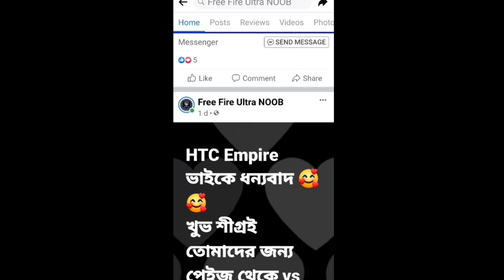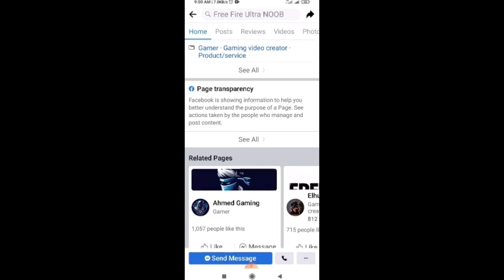বাংলাদেশের প্রথম গেমিং ইউটিউবার কে⁉️@TEBGamingOfficial কে sorry বলল @HTCEmpirE ⁉️@ItzKabboVlog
বাংলাদেশের প্রথম গেমিং ইউটিউবার কে⁉️‎@TEB Gaming  কে sorry বলল ‎@HTC EmpirE

background gameplay :@BNLYT